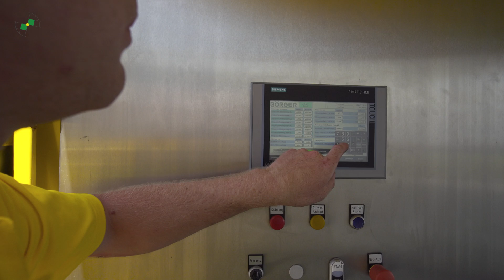Mobiler Gülleseparator | Hölzl AgroSystem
Mobiler Gülleseparator der Firma Hölzl im Einsatz bei einer Biogasanlage

LKW-Aufbau auf Volvo 3-Achser
Separationstechnik der Firma Börger: 6 x Bioselect RC50 Separatoren
TS-Gehalt in der festen Phase bis 35 % möglich
Leistung: 120 m³/h, bis 200 m³/h möglich
Einzelpumpensteuerung mit vorgeschaltetem Zerkleinerer
Förderband hydraulisch schwenkbar und höhenverstellbar, Bedienung über Kabel- und Funkfernsteuerung, Länge: 6 m + 3 m
Drehkolbenpumpe mit 2 bar Druck zur Abfuhr der flüssigen Phase
Eigene Stromversorgung über 180 kVA Stromaggregat
1.200 Liter Frischwasserbehälter mit Pumpe und Spülleitungen zur Reinigung
Mengenerfassung für feste und flüssige Phase

Die Separation von Gülle bietet folgende Möglichkeiten:

Weniger Lagervolumen:
Lagerraum für Gülle kostet Geld. Wer seine Gülle separiert kann in Abhängigkeit des Ausgangsmaterials bis zu 20 % Lagerraum einsparen.

Wertvoller Dünger
Die separierte Dünngülle eignet sich sehr gut für die Düngung vom Grünland, da sie schnell von den Blättern abfließt und über einen hohen Anteil leicht verfügbarer Nährstoffe verfügt. Durch seinen hohen Anteil an organischem Stickstoff kann der feste Anteil als Langzeitdünger eingesetzt werden.

Weniger Transportkosten
Die separierten Feststoffe lassen sich einfach mit herkömmlicher Technik transportieren, z.B. mit einem Kipper oder mit einem Abschiebewagen. Mit einem Miststreuer können die Feststoffe ausgebracht werden.

Inputstoff für Biogasanlagen
Untersuchungen zeigen, dass 2,5 Tonnen Güllefeststoff etwa den gleichen Methanertrag liefern wie eine Tonne Mais.

Einstreuen von Liegeboxen
Bei knapper Strohversorgung und weiter steigenden Strohpreisen können die separierten Feststoffe eine kostengünstige Alternative zum Einstreuen von Liegeboxen sein.